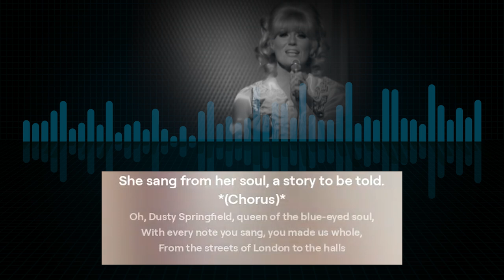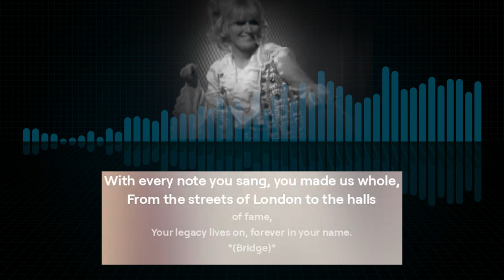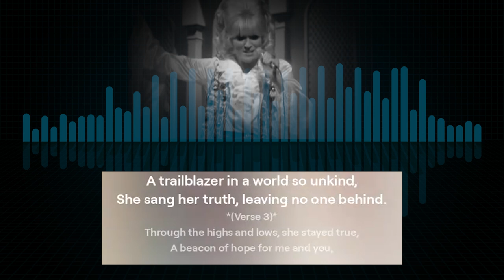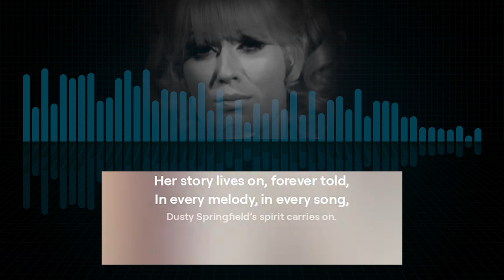The Ballad of Dusty Springfield | A Tribute to the Queen of Blue-Eyed Soul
Join us as we pay tribute to the legendary Dusty Springfield with an original ballad that captures the essence of her incredible journey. From her early days in London to becoming an iconic figure in the world of music, this song celebrates her timeless voice, her trailblazing spirit, and her enduring legacy. Sing along and feel the magic of Dusty's blue-eyed soul in every verse.

Lyrics:

(Verse 1)
In the heart of London town, where the lights shine bright,
A girl named Dusty Springfield took flight,
With a voice so pure and a style so bold,
She sang from her soul, a story to be told.

(Chorus)
Oh, Dusty Springfield, queen of the blue-eyed soul,
With every note you sang, you made us whole,
From the streets of London to the halls of fame,
Your legacy lives on, forever in your name.

(Verse 2)
From "I Only Want to Be with You," to "Son of a Preacher Man,"
Her songs of love and longing spread across the land,
With a heart full of passion and eyes that knew pain,
Dusty sang the blues with a sweet refrain.

(Bridge)
In the smoky clubs and the grand concert halls,
Dusty stood tall, through it all,
A trailblazer in a world so unkind,
She sang her truth, leaving no one behind.

(Verse 3)
Through the highs and lows, she stayed true,
A beacon of hope for me and you,
Dusty’s voice still echoes through the air,
A timeless reminder of her love and care.

(Outro)
So here’s to Dusty, with her heart of gold,
Her story lives on, forever told,
In every melody, in every song,
Dusty Springfield’s spirit carries on.